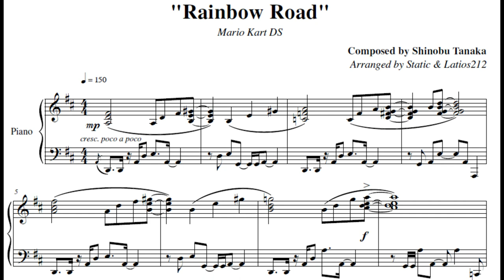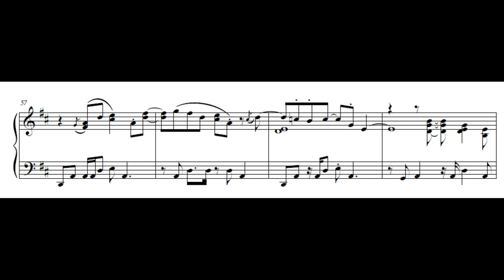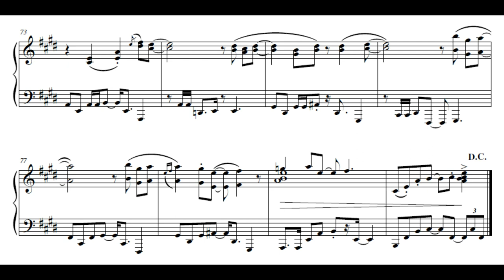Rainbow Road - Mario Kart DS Piano Sheet Music (Collab. w/ Latios212)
Rainbow Road from Mario Kart DS
Composed by Shinobu Tanaka